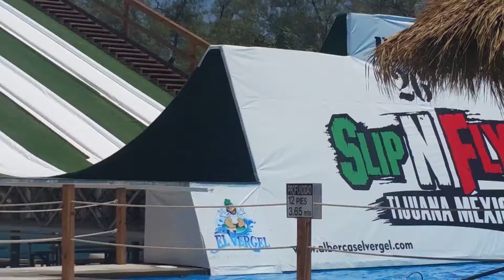August 23, 2018(1)